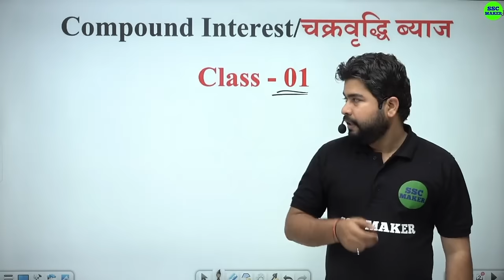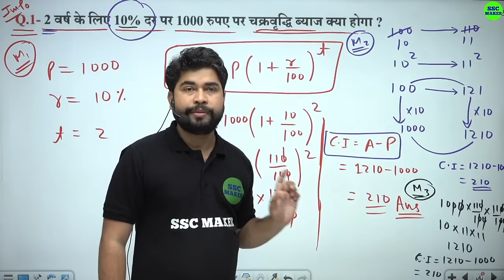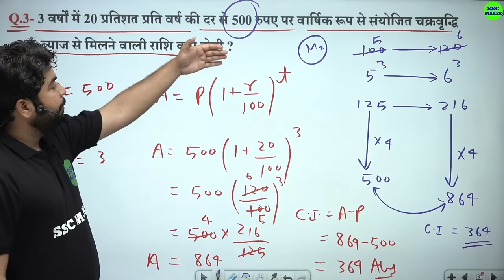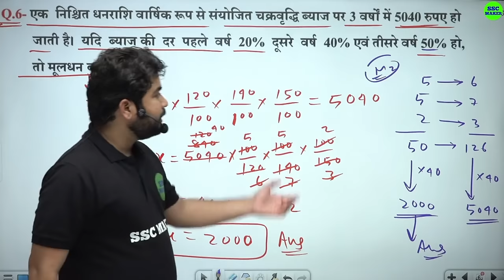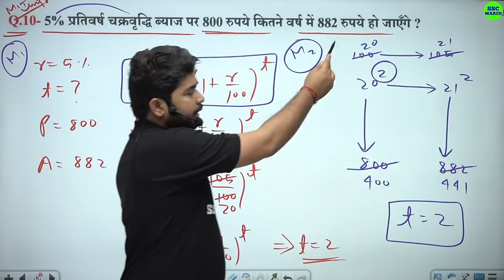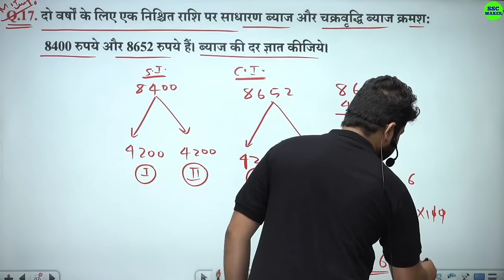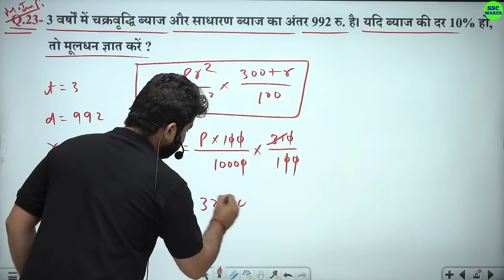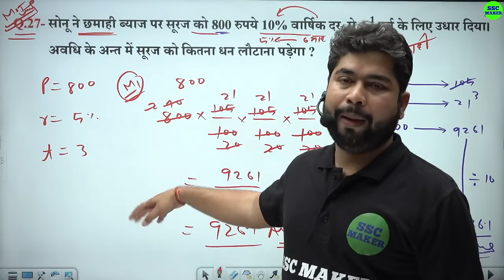Complete Compound Interest by Ajay Sir | Compound Interest (चक्रवृद्धि ब्याज) For Delhi Police, UPP